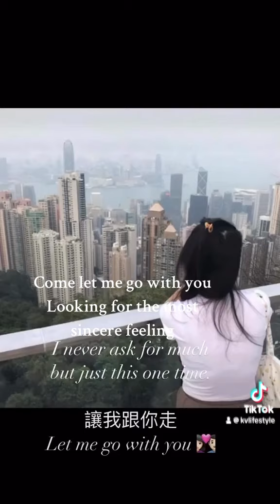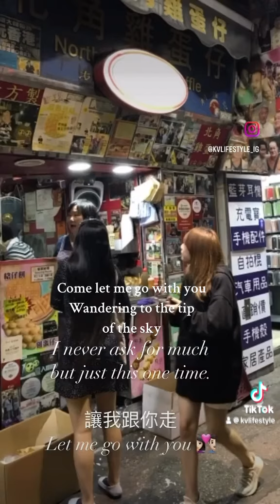Cass Phang 彭羚 - 讓我跟你走 Let Me Go With You (1994) with English Lyircs